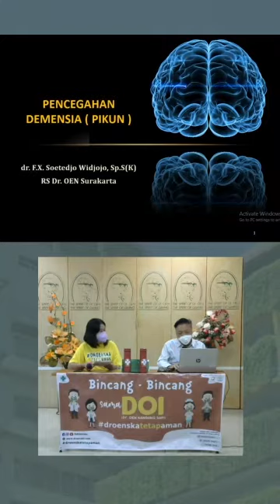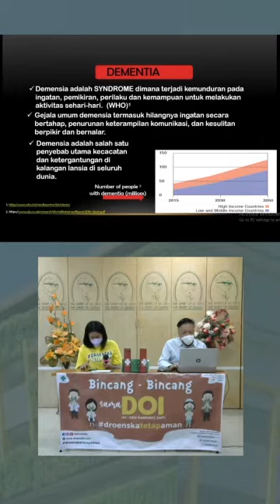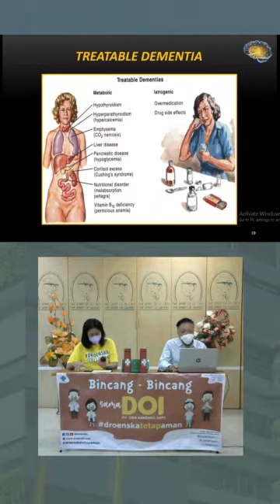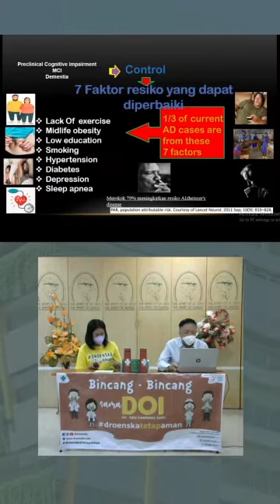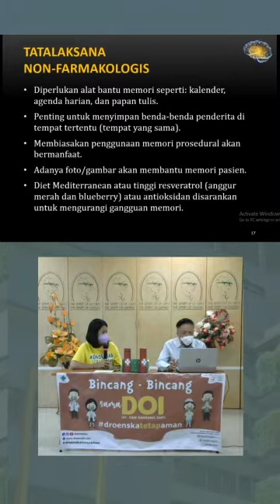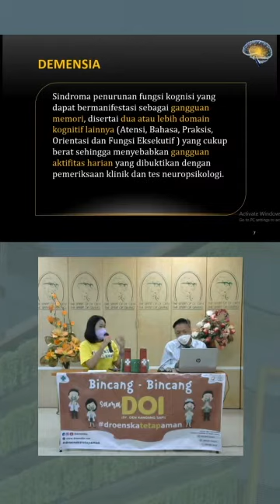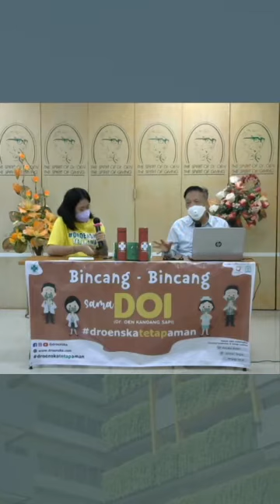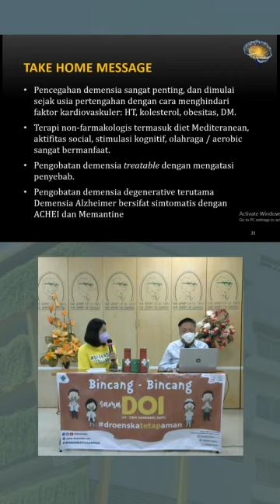"Pikun? Berbahayakah?"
Sahabat Droenska, Yuk simak pembahasan mengenai Gejala Pikun dan Bahayanya, dalam acara Bincang-Bincang sama DOI bersama Dokter Spesialis Saraf - Konsultan RUMAH SAKIT Dr. OEN KANDANG SAPI SOLO,
dr. F.X. Soetedjo Widjojo, Sp. S (K)

Jangan lupa dengarkan juga Podcast kita di Anchor.fm dan Spotify @droenska yaa,

Terima kasih Sahabat Droenska yang sudah menyaksikan. Sampai jumpa lagi di Bincang-Bincang sama DOI selanjutnya!